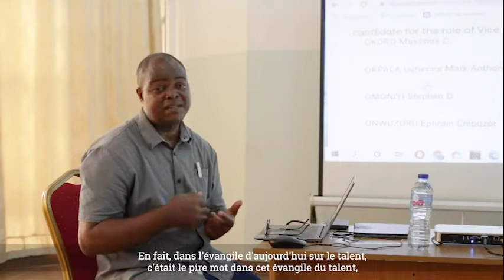A Chat with Fr. Alphonse Owuodou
A captivating interview with, Very Rev. Fr. Alphonse Owuodou SDB, Salesian Regional Superior for Africa and Madagascar. It centres on Nigeria becoming a Salesian Province with Niger and the hopes and opportunities for the future.